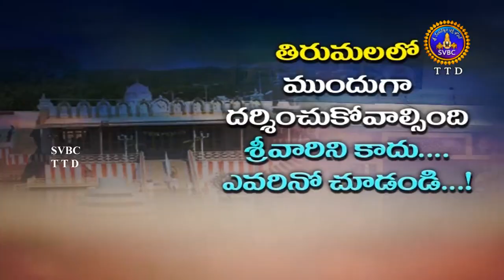తిరుమలలో ముందుగా దర్శించుకోవాల్సింది శ్రీవారిని కాదు....ఎవరినో చూడండి.... || SVBC TTD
why should pray varaha swamy before we pray venkateswara swamy in tirumala - తిరుమలలో ముందుగా దర్శించుకోవాల్సింది శ్రీవారిని కాదు. ఎవరినో చూడండి.

# varahaswamy